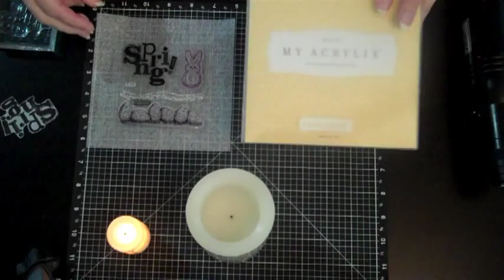Stamping On Battery Operated Candles.mpg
Learn how to "stamp"  on battery-operated candles using some simple and inexpensive supplies.  These make wonderful additions to your home decor or great one-of-a-kind gifts. The same technique can also be used for real wax candles.